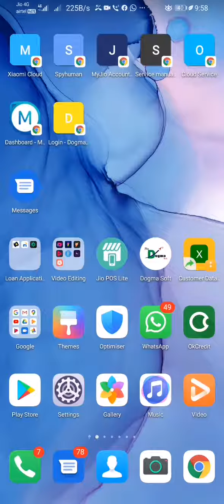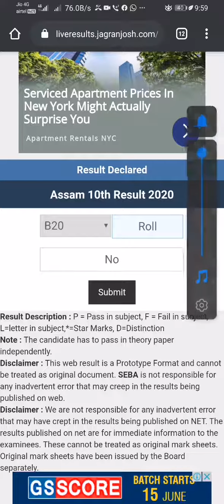How to check HSLC result 2020